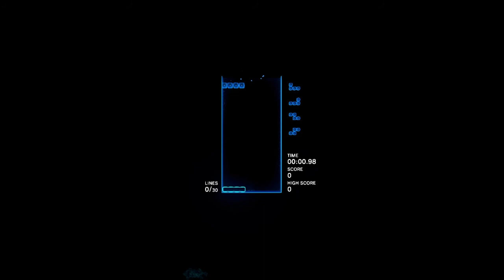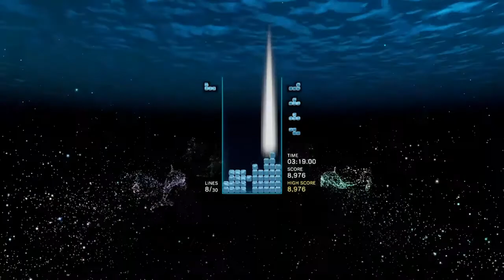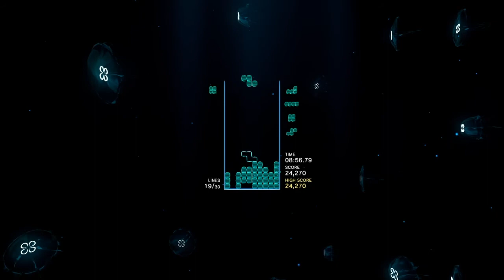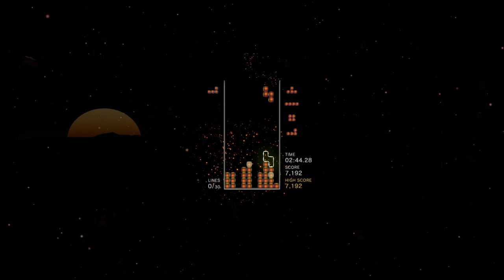DOLPHINS ARE PRETTY COOL! | TETRIS EFFECT: Connected - Relax: Playlist Gameplay